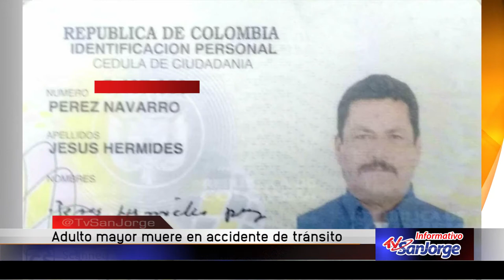Adulto mayor muere en accidente de tránsito